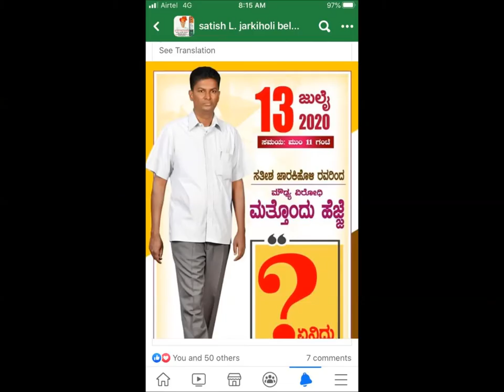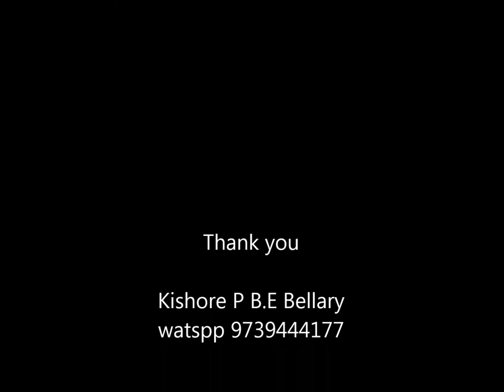Sathish Jarkiholi on Flood rescue operations in Belgaum Satish Jarkiholi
During floods day before yesterday , A swift response was needed for the situation.
Check what our Sathish Jarkiholi did immediately to solve the problem.

Superb Satish Jarkiholi :)